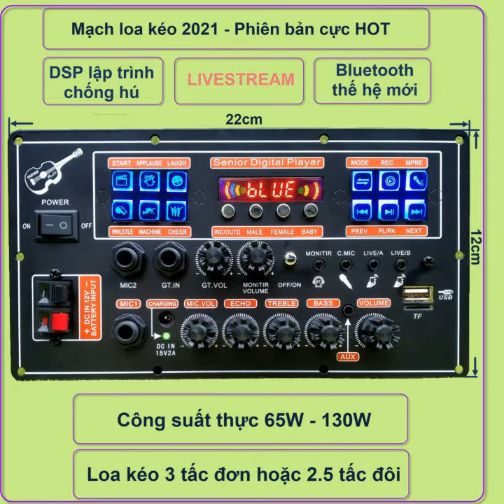mạch loa kéo MD9840 LIVESTREAM DSP CHỐNG HÚ KARAOKE CỰC MƯỢT, LOA KÉO 4 - 3 TẤC ĐƠN, 3 - 2.5 TẤC ĐÔI